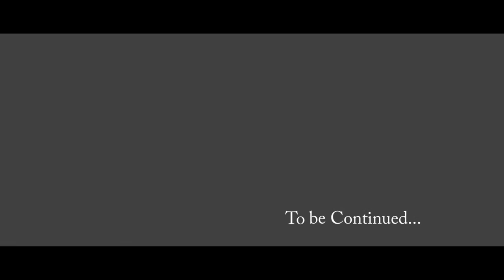Shivnam X Tiyasha -Pre wedding story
Best Pre Wedding Trailer, Shivnam X Tiyasha Teaser 2022
For Candid Wedding Photography & Cinematic Wedding Film

GROOM  :  Shivnam
BRIDE     :  Tiyasha

Cinematography - Annup Paul.
Photographer - Annup Paul, Milon Mondol, Dyutiman Dutta
Editing - Dyutiman Dutta

Location - mousuni island, Maidan Garer Maath

Camera :  Sony A6600, Canon EOS 80D, Canon M50.

Lens      : Canon 50mm f/1.8,  Sony 35mm f1.4, Canon 16-50mm

Sound : Zoom H6 Versatile Portable Audio Recorder

Editing Tools :  Adobe Premier Pro cc, Adobe Photoshop cc.

Song: Amaro Porano Jaha Chay (RABINDRA SANGEET)
Voice: Debolinaa Nandy
Music rearrangement : Mainak Karmakar
Mixing & Mastering: Tarun Das
Recording Studio : Studio Violina

Song:  Ik Kahani
Album: From Lost To Found
Singer/Composer: Gajendra Verma
Lyricist: Gajendra Verma
Mix and master - Ishan Naik

Ei Mayabi Chander Raate
Lyrics: Chamok Hasan, Firoza Bonhi
 Composition: Chamok Hasan
Singer: Chamok Hasan, Ikkshita Mukherjee, Hemlata Chakraborty
Arrangements & Design: Amit- Ishan, Rudraneel Chowdhury
Guitar Design: Subhamoyy Chowdhury
Additional Sound Design: Amit Kumar Dutta
Mixing & Mastering: Amit Chatterjee